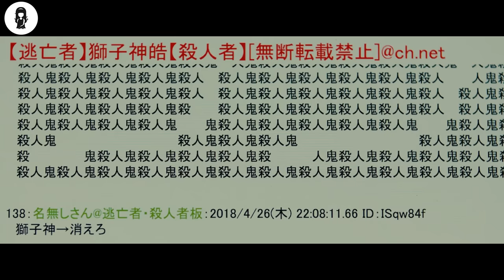Evil Man Can Kill People Through Screen & Video Calls, Sending The World Into Chaos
An middle-aged office worker encounters aliens and is gifted with alien technology and limitless powers.